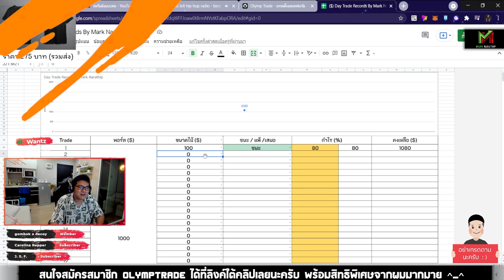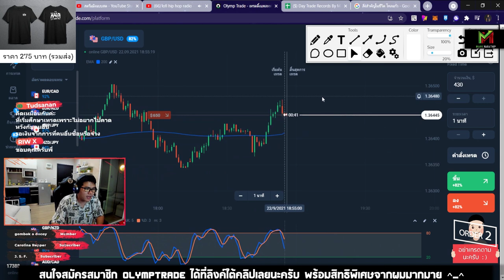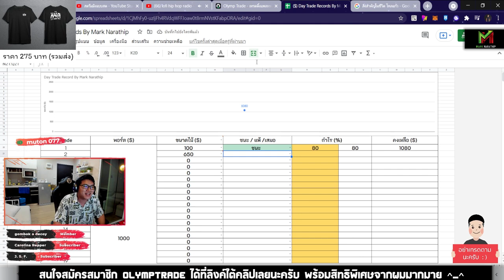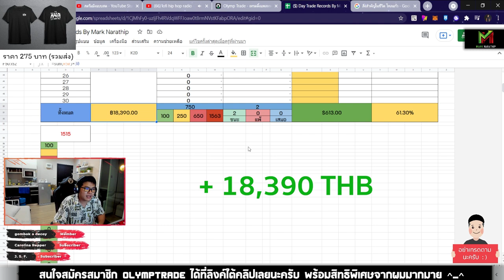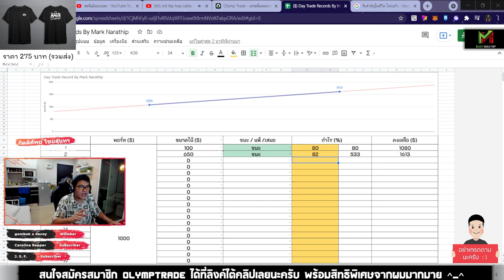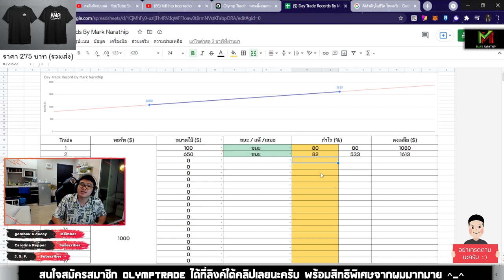Day Trade 2 ออเดอร์ จบงาน! ทำกำไร +613$ ด้วยเทคนิค STO533 😍